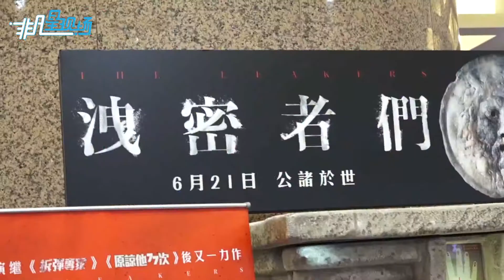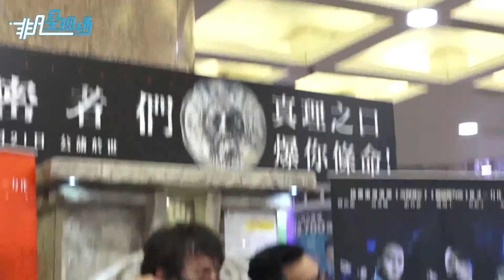劉浩龍為拍攝狂練好身材 談及與容祖兒感情事拒絕回應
6月9日，劉浩龍（師兄）、施祖男現身銅鑼灣時代廣場出席電影《洩密者們 》的宣傳活動。師兄指雖然有很多飛車等刺激的大場面，但真正拍攝起來就沒有想像中的那樣辛苦，而期間最開心的就是跟著吳鎮宇一起去品嘗當地小吃。